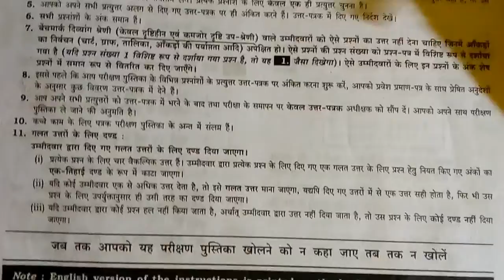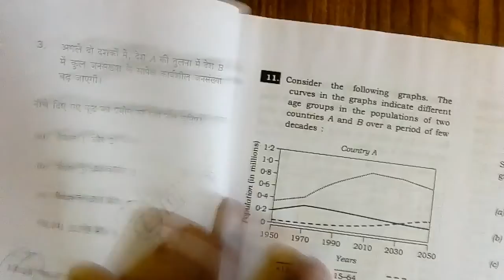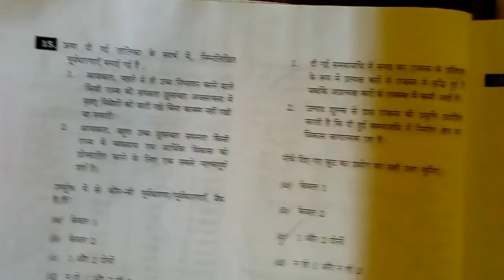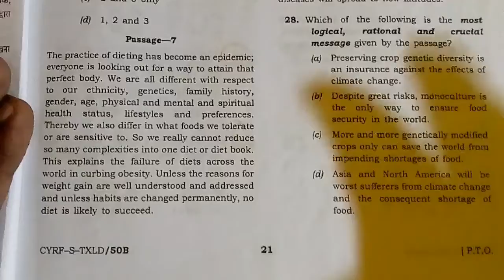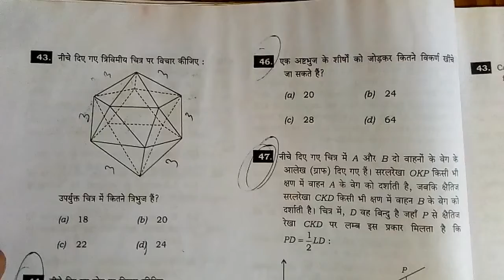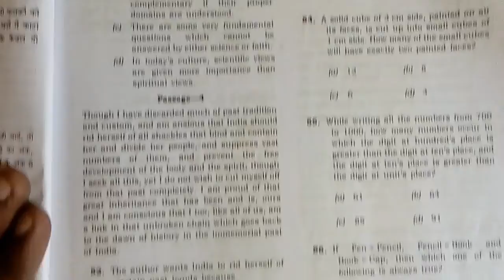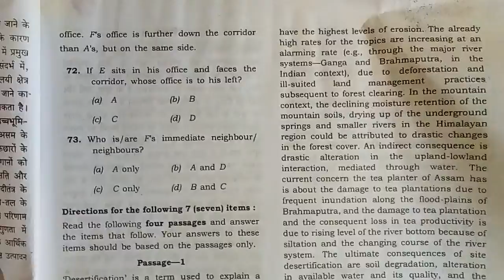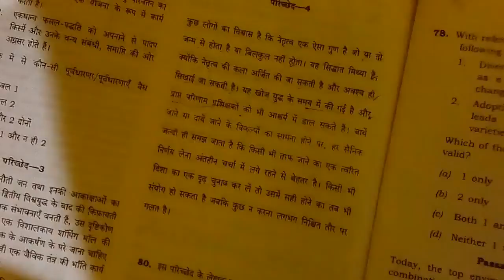UPSC pre exam 2018 Question paper/सामान्य अध्ययन-2 / upsc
UPSC pre exam 2018 Question paper
सामान्य अध्ययन -2
upsc